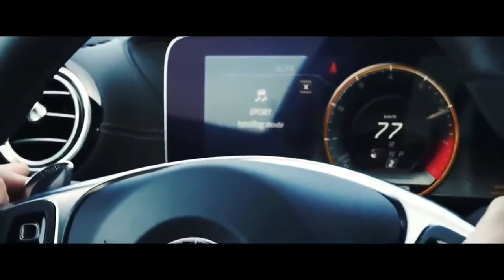LIRANOV - Гюрза (Lavrushkin Remix)